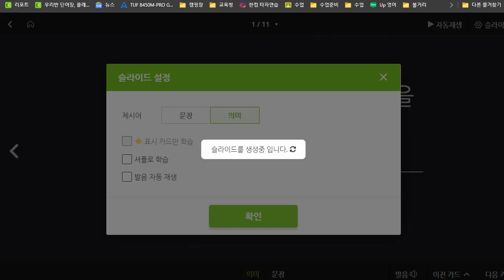박재빈 2021 07 22 리딩마스터 A 성취도 50